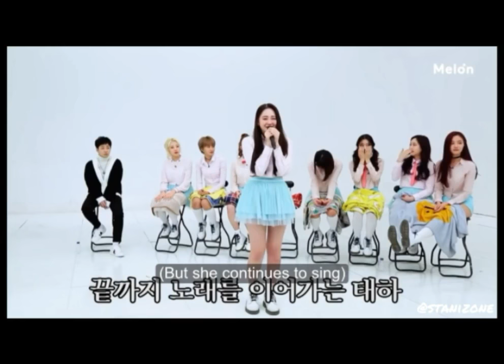Momoland always honored other artists